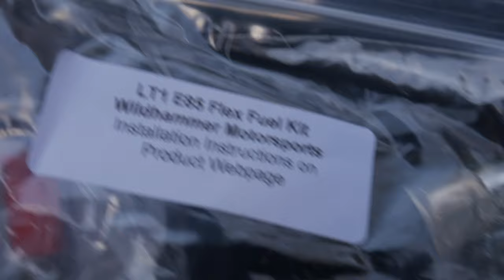2021 CAMARO 1LE GETS E-85 FLEX FUEL KIT *FBO SOON*